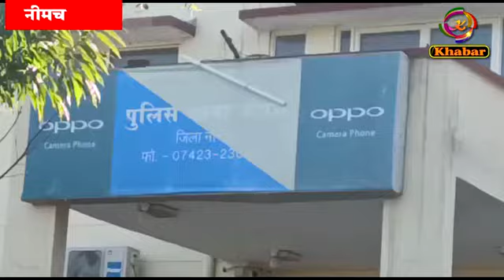जीवन पुलिस ने चोरी की गाड़ी में पकड़ाया मादक पदार्थ में विनोद पाटीदार आरोपी